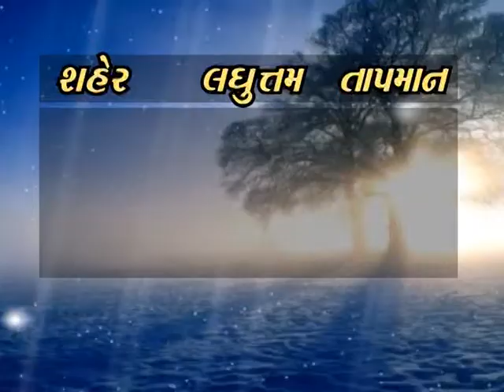KUTCHUDAY TV NEWS 17 11 2014 PART 3